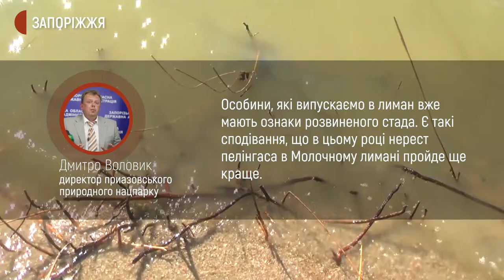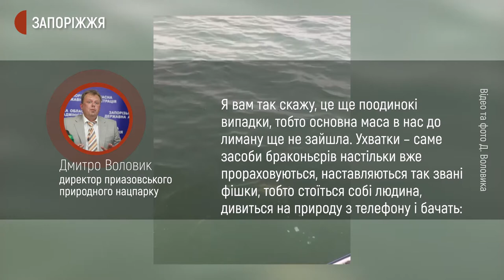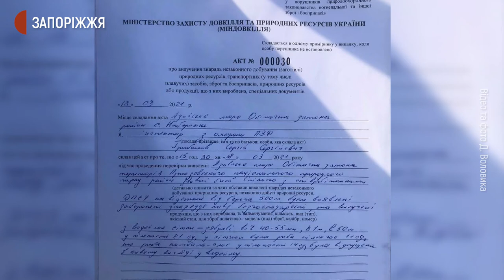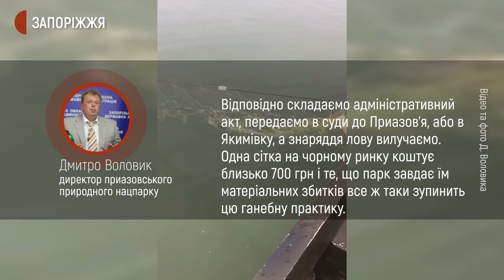Боротьба з браконьєрами у Приазовському природному парку | Новини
До п’ятдесяти сіток незаконного знаряддя для лову риби витягають за добу з Азовського моря та Молочного лиману в Приазовському національному природному парку. Браконьєри зараз полюють за пелінгасом. Попри цілодобові рейди інспекторів державної служби охорони парку, рибалкам вдається вигадувати нові методи вилову, а які саме – далі в матеріалі журналістів Суспільного.